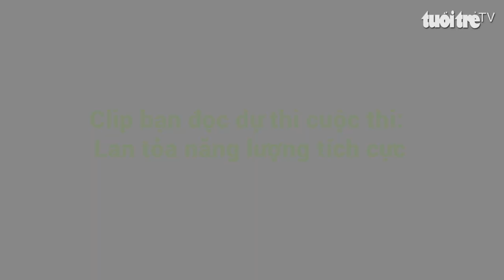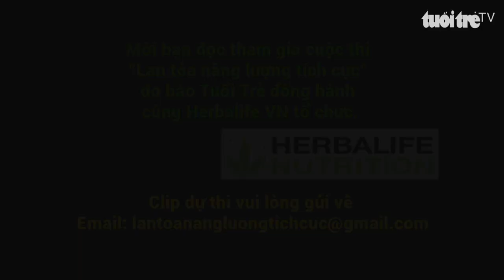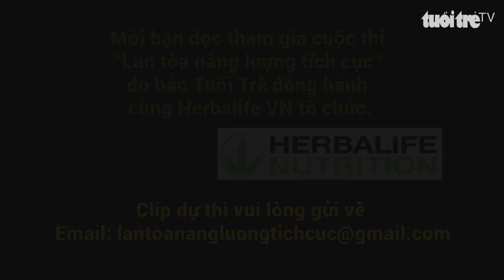Lan tỏa năng lượng tích cực: Khẩu trang thêu tay khuyến khích người dân phòng chống COVID-19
Mùa dịch COVID-19 này, những chiếc khẩu trang thêu tay do chị Nguyễn Thị Xuân Kiều làm ra khiến nhiều người thích thú bởi họa tiết thêu xinh xắn, ý nghĩa và hợp thời trang.